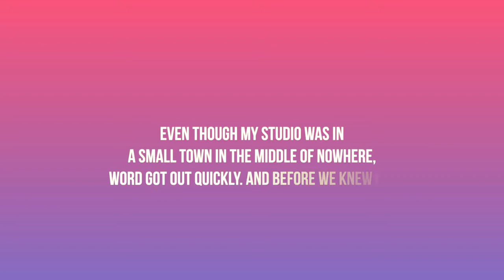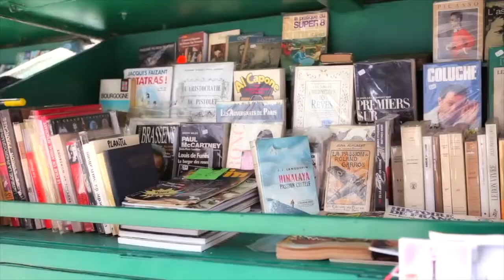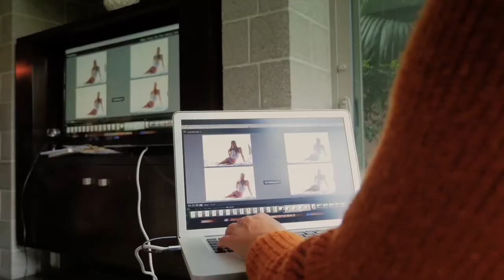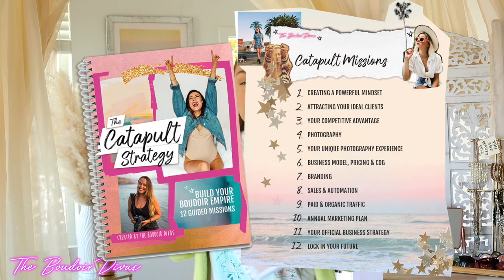A Fun, Fast-Paced History of The Boudoir Divas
The Boudoir Divas studio in San Diego has been around for 15 years!  The Boudoir Divas have photographed over 4000 clients all over the world, with so many clients flying in for shoots.

Photographers: we have a so many educational options for you. From shooting, posing, marketing, branding and business.

The Boudoir Divas are photography studio in San Diego, Ca with over 15 years of experience. We also coach other photographers on how to live the boudoir photography dream.

Considering a shoto shoot with us?